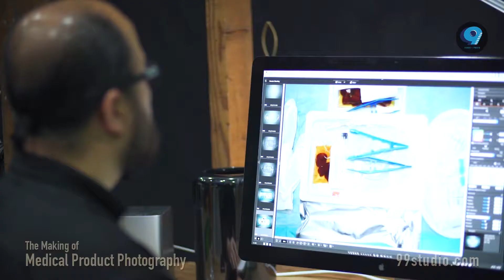Product Photography for Jiangxi Fenglin [BTS]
The Making of -  Product Photography for Medical Application Catalog

About Jiangxi Fenglin Medical Appliances Co.,Ltd. established in 1998 ,  has made a name for itself in the list of top suppliers of in China. The supplier company is located in Fuzhou, Fujian and is one of the leading sellers of listed products.Jiangxi Fenglin Medical Appliances Co.,Ltd. is listed in Trade India's list of verified sellers offering supreme quality of etc.

CLIENT: Jiangxi Fenglin Medical Application Co.Ltd
INDUSTRY: Medical Appliances Manufacturers
SERVICE: Product Photography
LOCATION: 99studio, Malaysia

We do commercial photography and video production.
Create visuals for your businesses.
Based in Johor, Malaysia since 1995.